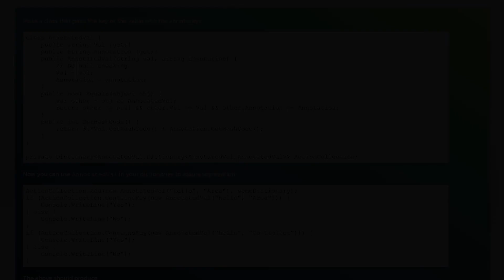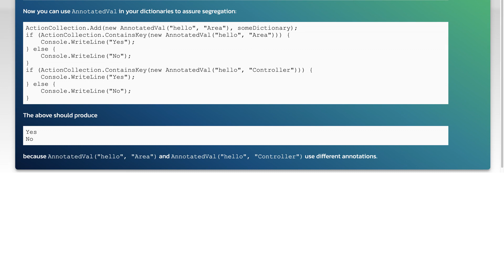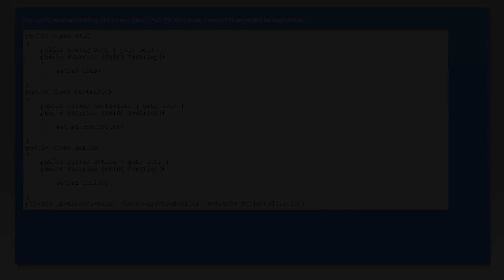C# Dictionary with Named/Labeled Types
c#: C# Dictionary with Named/Labeled Types

Related to: c#, dictionary, collections, types